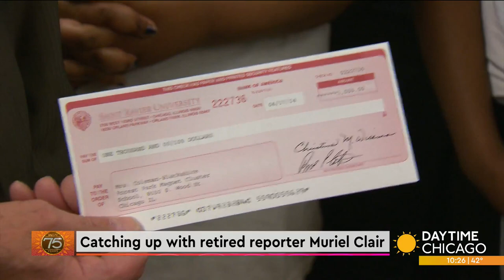Catching up with retired reporter Muriel Clair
Muriel Clair spent almost 40 years pounding the pavement as a reporter for WGN-TV. She covered politics, the weather and numerous community issues. But it's her social justice reporting and concern for kids that distinguished her work. As we continue our celebration of WGN-TV at 75, Muriel talks about her most impactful moments here.